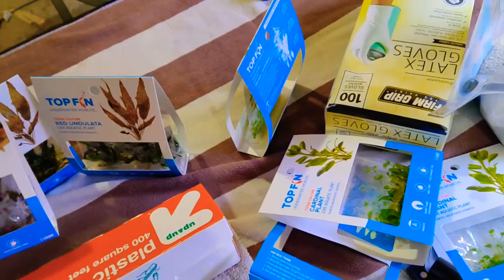Aquascaping 40 gallon breeder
Building my Aquascape